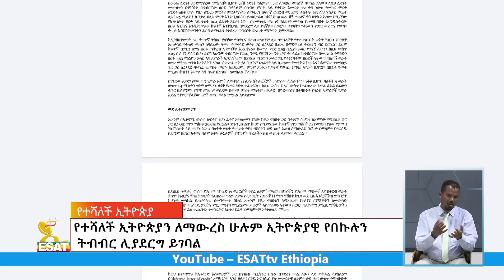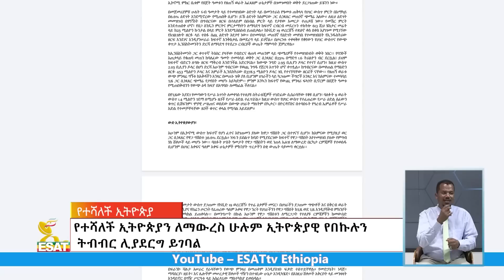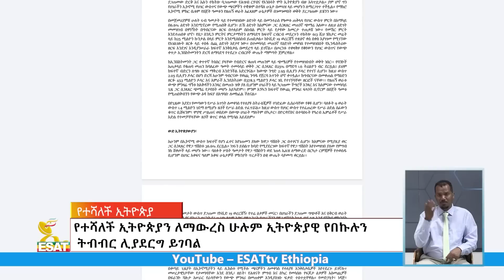Ethiopia - Esat Amharic News Tuesday 10 May 2022